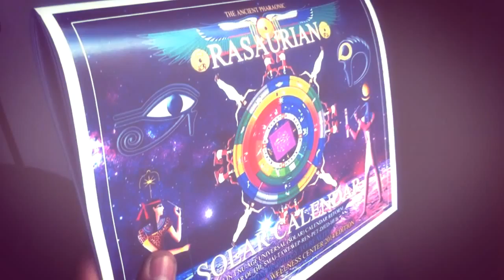SPDT / SIRIUS RISING.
THE ANCIENT PHARAONIC
( "RA-SAURIAN" ) NU-AGE ( WORLD ) SOLAR / SIDEREAL CALENDAR REFORM.
THE HELICAL RISING:
JULY 25TH. @ 5: 24A.M.
GIZA PLATEAU.